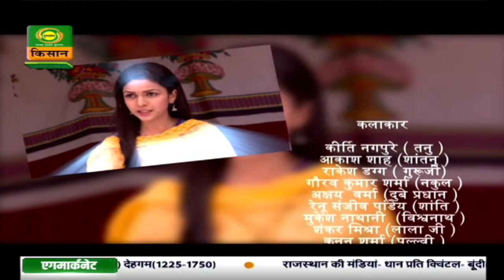मिल गयी मंज़िल मुझे | Episode - 37 | Mil Gayi Manzil Mujhe | July 20, 2021